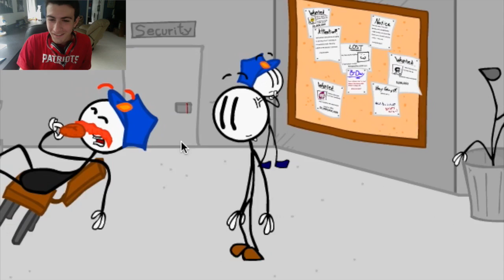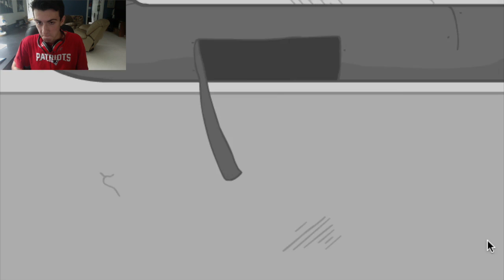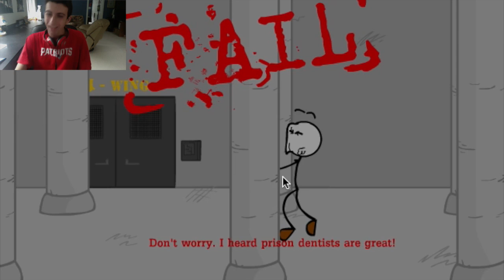How To NOT Escape From Prison- Escaping the Prison - Part 1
WHAT'S UP GUYS!! WELCOME TO THE DESCRIPTION! YEAH! THANKS AGAIN AND PEACE!